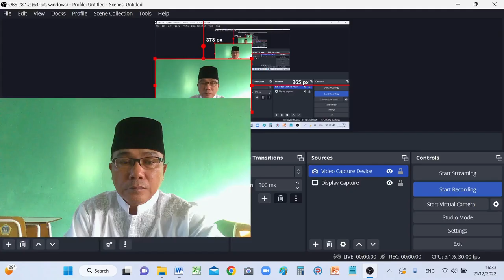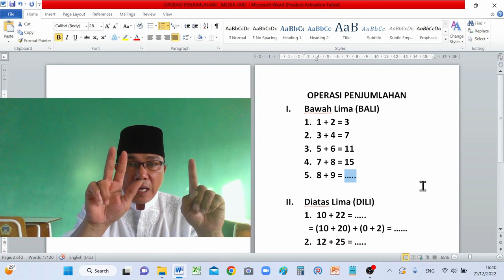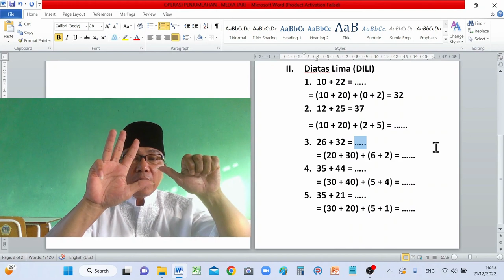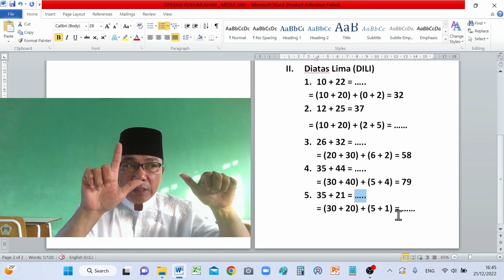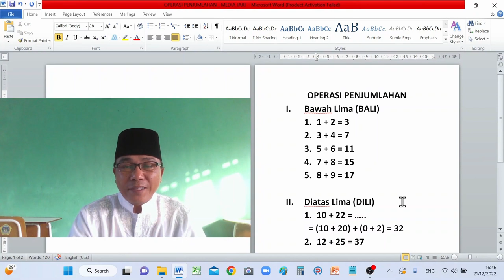MENGHITUNG PENJUMLAHAN DENGAN CEPAT DAN TEPAT HANYA DENGAN JARI TANGAN (HAND SYSTEM)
Dari sekian banyak teknik penghitungan, baik dengan menggunakan alat bantu seperti jari-jemari, sempoa, kerikil, manik-manik, batang lidi, hingga kalkulator/computer, maupun tanpa alat bantu, tujuannya adalah untuk memudahkan dalam pemecahan persoalan matematika.
Jari tangan adalah hal yang pertama kali digunakan oleh manusia untuk menyatakan jumlah suatu benda atau barang yang dimilikinya.
Ketika peradapan belum semaju sekarang, penghitungan masih dilakukan secara sederhana, tetapi seiring dengan semakin bertambahnya pengetahuan dan bertambahnya jumlah bilangan, persoalan baru muncul, yaitu ketika jumlah semakin banyak dan tidak mungkin lagi dihitung dengan jari tangan, maka ditemukanlah suatu metode penghitungan yang sederhana memecahkan masalah tersebut dengan metode HAND SYSTEM